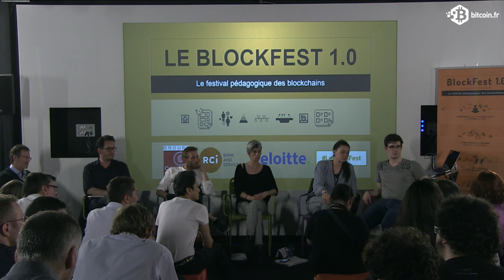Part 9 CONF@42 Blockfest 1.0